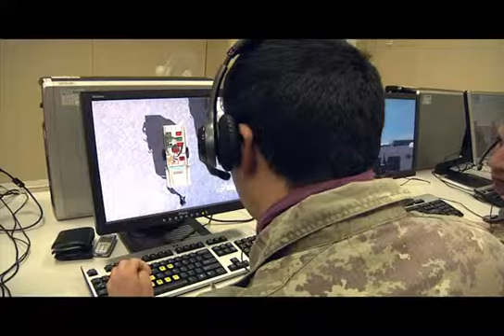Italian troops train at Vicenza BCTC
The Italian Folgore Brigade trains at the Vicenza Battle Command Training Center at Caserma Ederle Feb. 7-11 in advance of its deployment to Afghanistan.